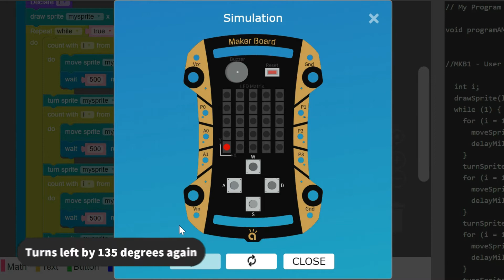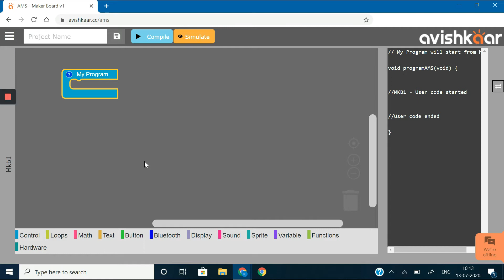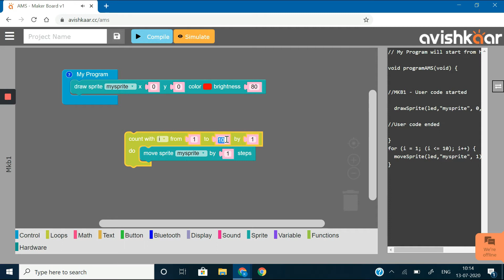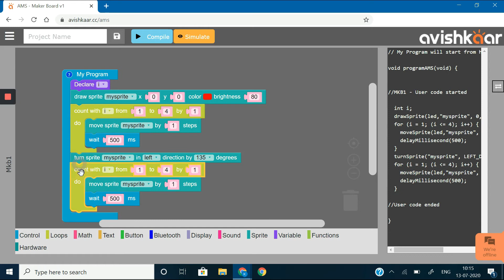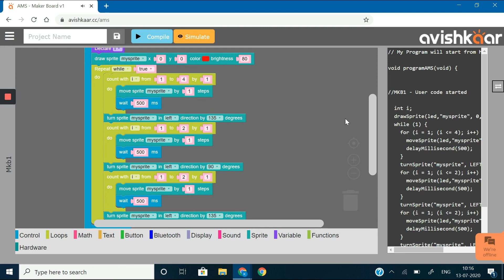How to move a sprite in a triangle | Coding Basics for beginners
Learn how to move a sprite in a triangle forever on Avishkaar Maker Studio in the Maker Board Simulator

You can also take part in competitions and win amazing prizes. To know more